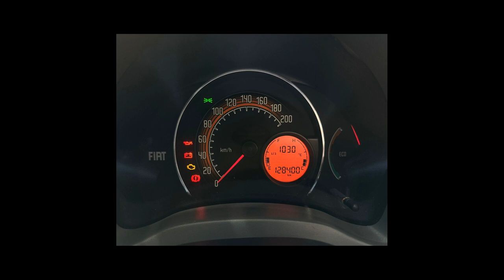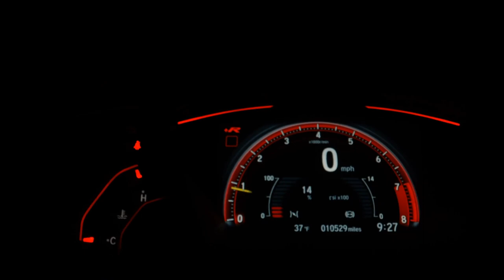FIAT UNO - 2014 - São Bernardo do Campo/SP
Sem entrada e com entradas a partir de Mil Reais dependendo do seu Score. Entrega rápida e sem burocracia Aprovação facilitada mesmo sem comprovação de renda Aprovamos também sem CNH Entrada em até 18x no cartão de crédito MELHOR AVALIAÇÃO do seu usado Temos planos de financiamento em até 60x Pré-aprovação de crédito por telefone
Nos reservamos no direito de erro na digitação!

Dados do Veículo
Veículo: FIAT / UNO 1.0 EVO VIVACE 8V
Ano: 2014/2014
Combustível: FLEX
Portas: 2 PORTAS
Câmbio: Manual
Cor: PRETA
KM: 128.350

✅ Alarme
✅ Ar Condicionado
✅ Ar Quente
✅ CD e MP3 Player
✅ Desembaçador Traseiro
✅ Direção Hidráulica
✅ Freio ABS
✅ Rádio
✅ Rádio e MP3
✅ Travas Elétricas
✅ Vidros Elétricos
✅ Limpador Traseiro
✅ Rádio e Toca Fitas
✅ Entrada USB
✅ Bluetooth